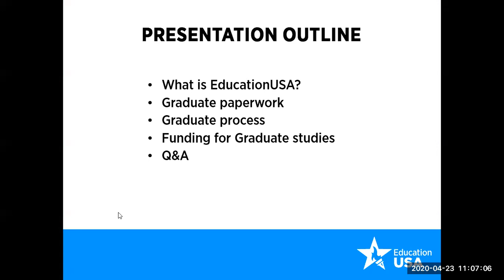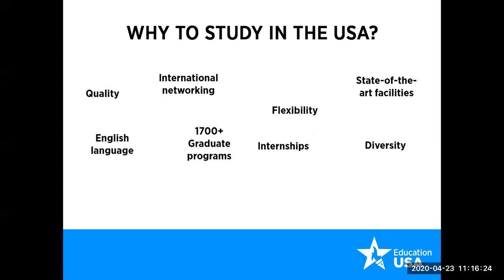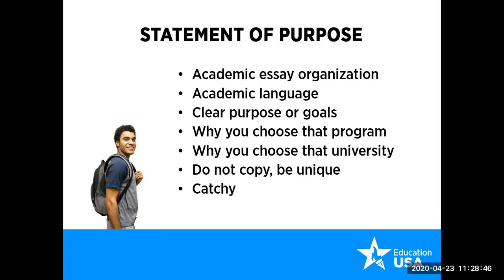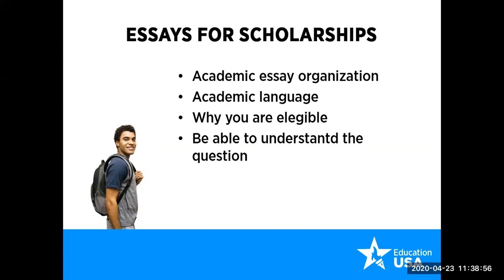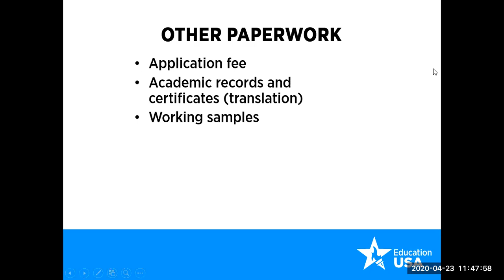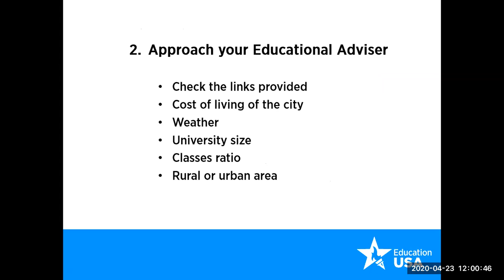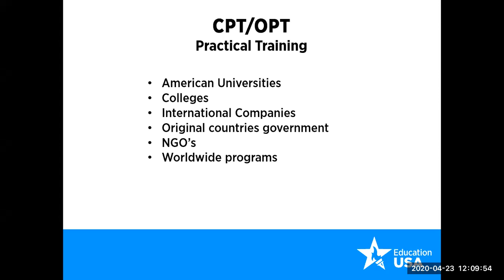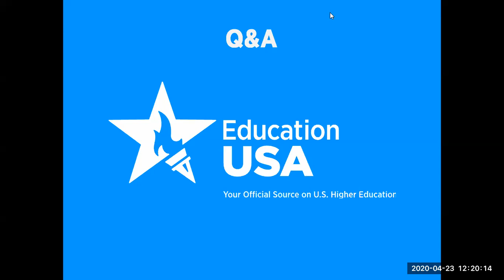Posgrados en los Estados Unidos. Postulación y financiamiento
Webinar para estudiantes quines deseen ser internacionales en universidades estadounidenses. Analizaremos el proceso de postulación y los requisitos principales. Idioma: español.

Webinar for students who would like to be international in American universities. We will check the admission process and its requirements. Language: Spanish.